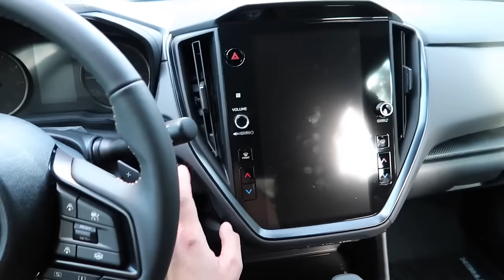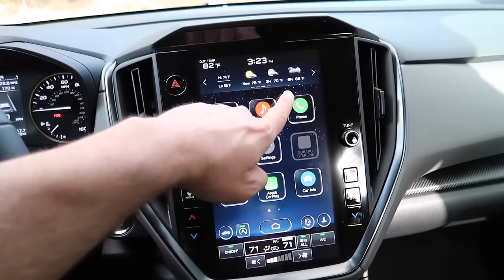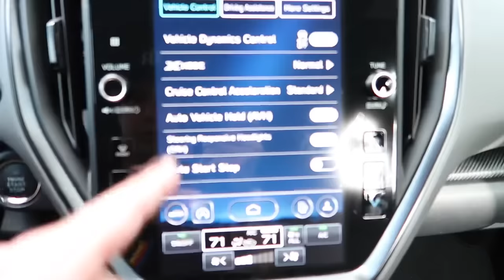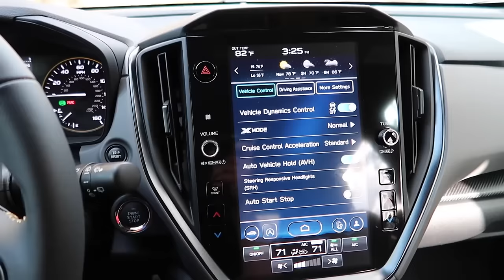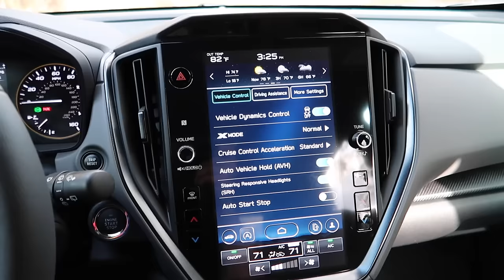I Bought A Brand New Car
I bought a new car! Goodbye to the old one! Announcement vlog!